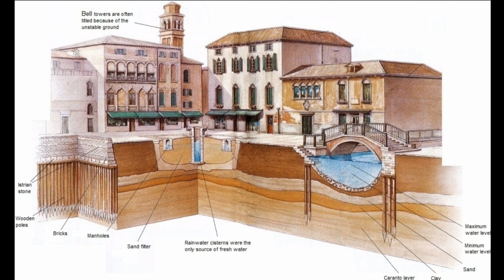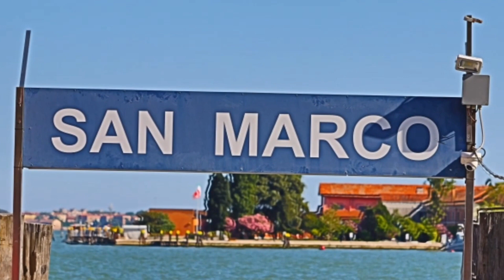HISTORY OF "VENICE"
Once one of the heavyweight maritime superpowers of the middle ages. For a time, Venice dominated the eastern shore of the Adriatic Sea and set up vast trade networks throughout the known world. It's legacy remains in the striking architecture of the floating city.